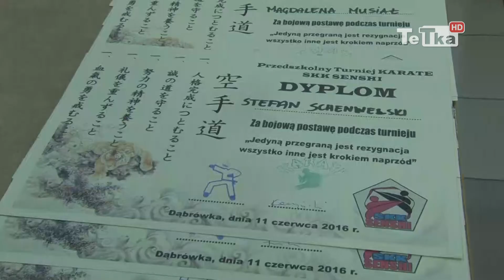Najmłodsi karatecy zdobyli swoje pierwsze medale - Tv Tetka Tczew HD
Stu trzydziestu przedszkolaków uczęszczających  na zajęcia tczewskiego Klubu Karate Senshi wzięło udział w turnieju. Dla większości z nich były to pierwsze w życiu zawody sportowe.